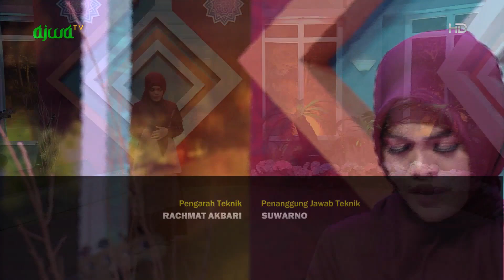Allah Memahami Kemampuan Hambanya & Memilih Hambanya Untuk Diuji, di Lagu “Ya Allah” – Syair Syiar